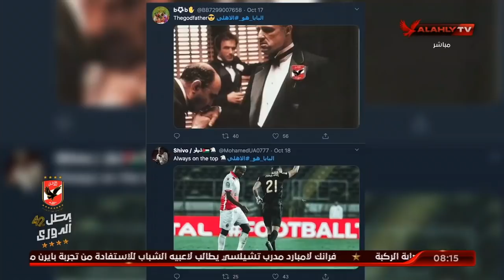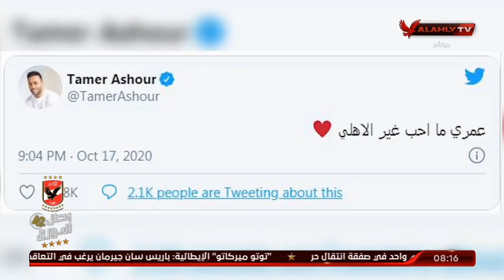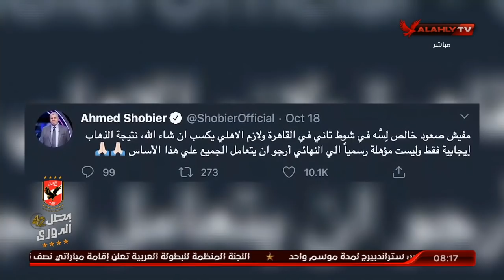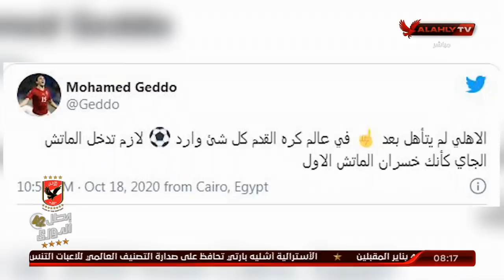تقرير أخبار الأهلي في الصحف بعد الفوز علي الوداد | ملك وكتابة